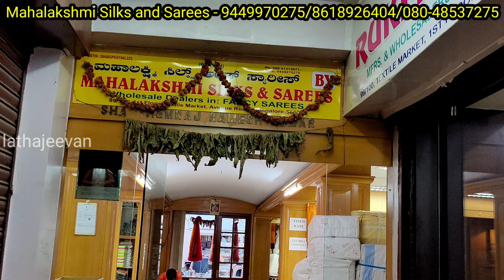Chickpet Bangalore Wholesale Fancy Designer Sarees | Single Saree Courier Available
Address:
Mahalaxmi silk & sarees
99/100, 1st Floor
Textile Market
Avenue Road, Bangalore 560 002
Mahalaxmi silk & sarees
No5, Pathi Market, Next to Balaji temple
Avenue Road